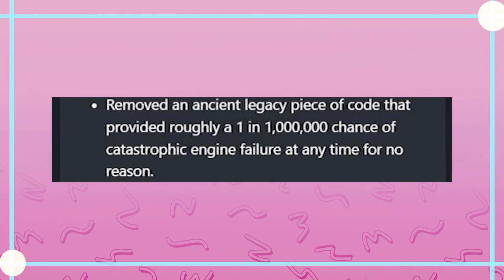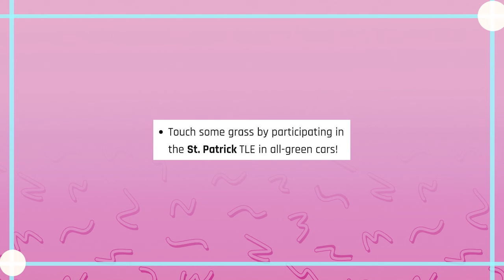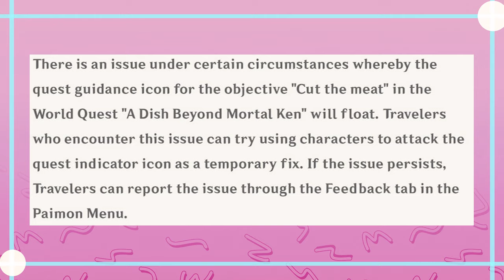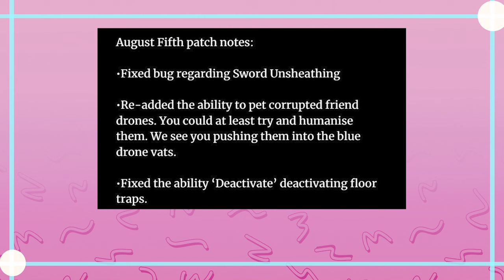Sure Be Some Patch Notes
EDITOR- Myself

Got Stuff You'd like to Send? Send it to:
P.M. Seymour